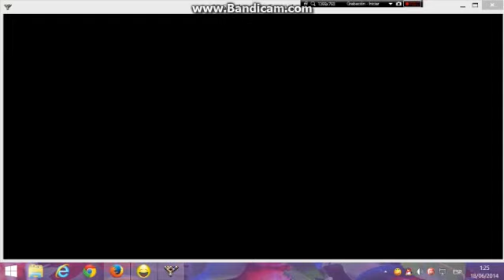city vs patrash tm snooker full 18/06/2014